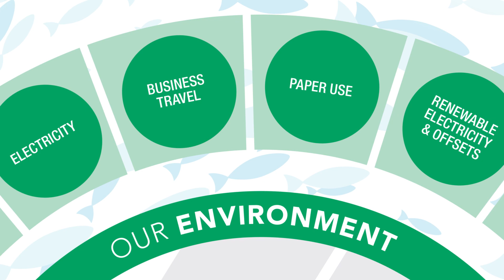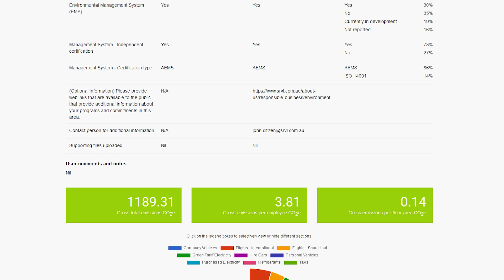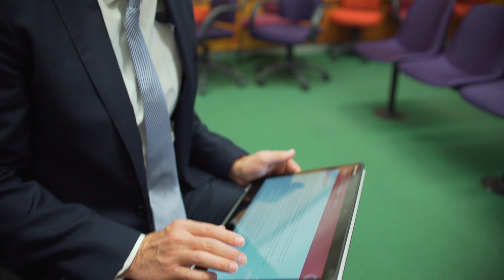AusLSA Sustainability Program - 2021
Learn about AusLSA and our sustainability program for law firms